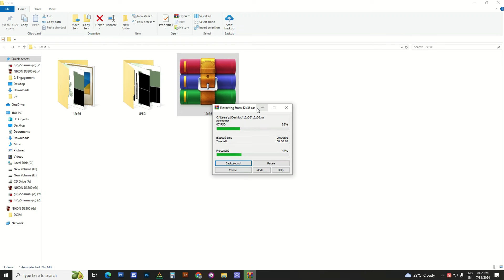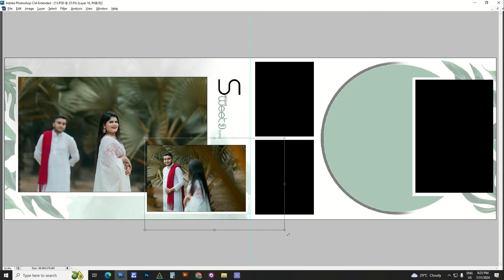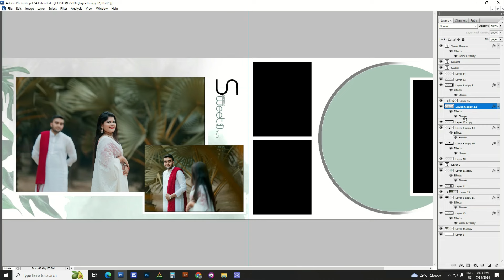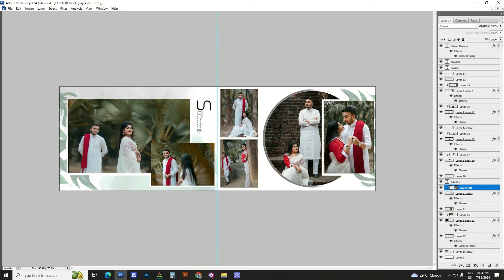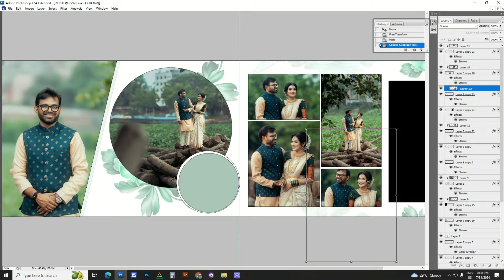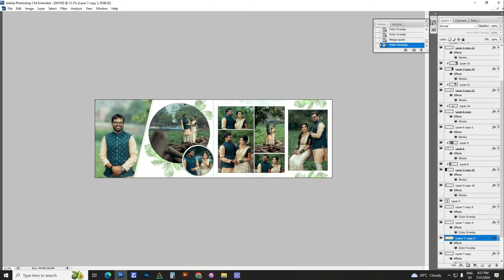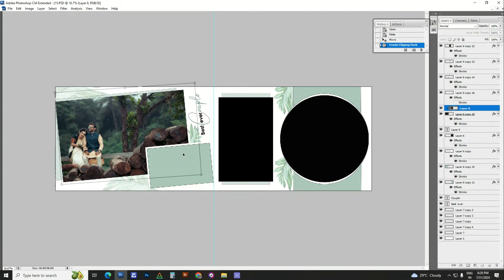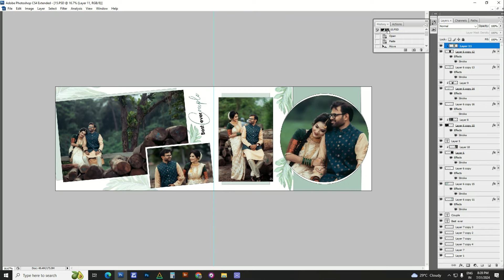New PSD file wedding album design free download 2025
wedding album design template ! new wedding albim design psd

कृपया पासवर्ड के लिए पूरा वीडियो देखें

welcome to rj album design
Rj एल्बम डिज़ाइन में आपका स्वागत है